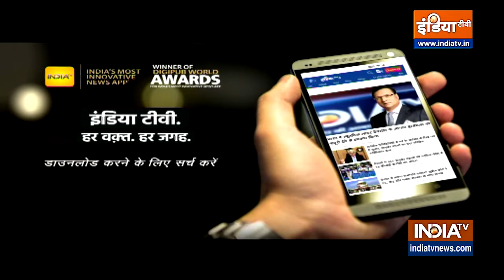Moolank | Numerology: मूलांक 1 वाले आज घरवालों की लेंगे सलाह, जाने अन्य का हाल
Moolank | Numerology Prediction | Bhavishyavani with Acharya Indu Prakash: मूलांक 1 वाले आज आप किसी नए विषय पर घरवालों से चर्चा करेंगे, आपके विचारों से लोग सहमत होंगे।

About IndiaTV Astro
India TV Astro channel is about Vedic Astrology - daily horoscope, Numerology, Samudrik Shahtra and more. It provides astrological insight into your personal development, love, career, business, health, spiritual growth, and prosperity and much more. Learn how to understand astrology, numerology and zodiac signs better.